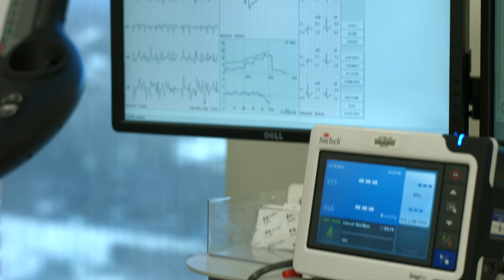A Heart for Endurance: One Cyclist's Story With HCM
John Reynolds is an avid cyclist. After feeling dizzy and short of breath after a few rides, he sought medical help at University of Virginia's Heart and Vascular Center. Robert Battle, MD, diagnosed Reynolds with a condition called hypertrophic cardiomyopathy, or HCM.